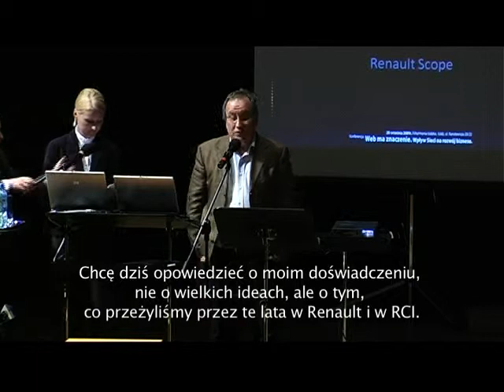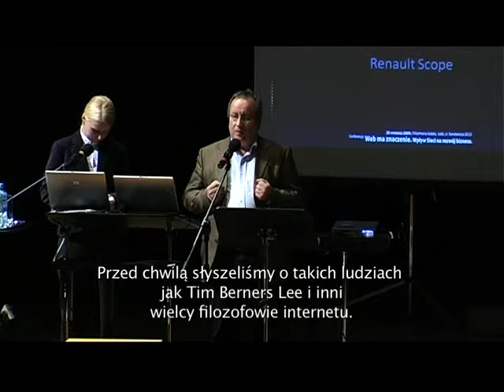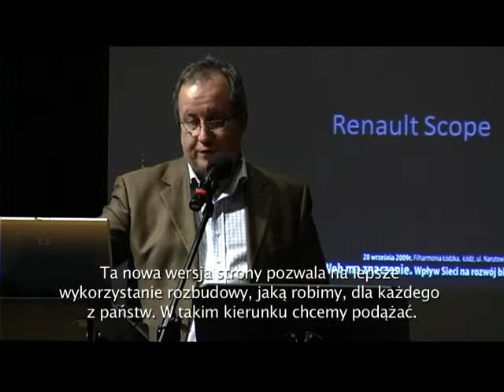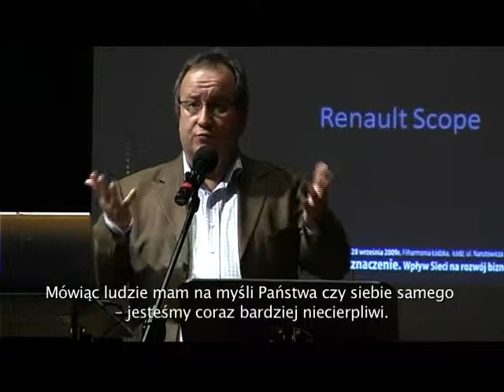Jean Philippe Mathes - Why we fight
This is abrigded version of Jean Philippe Mathes (Renault)speech at MakoLab XX anniversary conference "Web has a meaning"